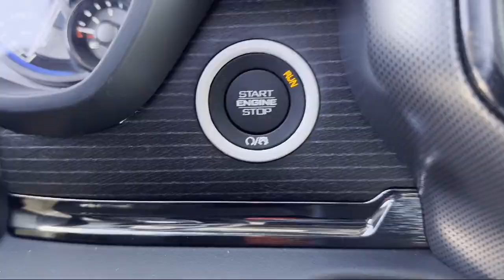2022 Ram 1500 Limited Crew Cab Elk Grove Sacramento Roseville Folsom Rocklin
2022 Ram 1500 Limited Crew Cab Stock Number: 69131D Vin:1C6SRFHT9NN434144.

8575 Laguna Grove Dr.